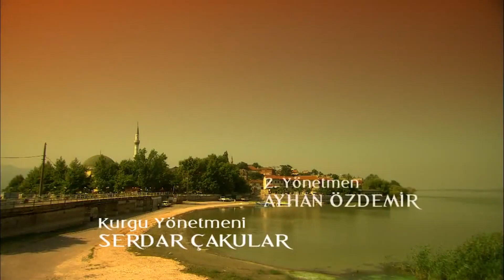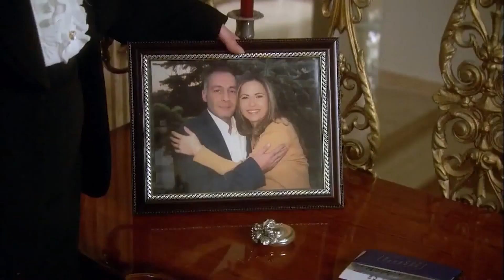No Hagas Llorar A Los Bebés | Asiye & Ilyas Amor Imposible 97° Capítulo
Asiye & Ilyas Amor Imposible 97° Capítulo - No Hagas Llorar A Los Bebés